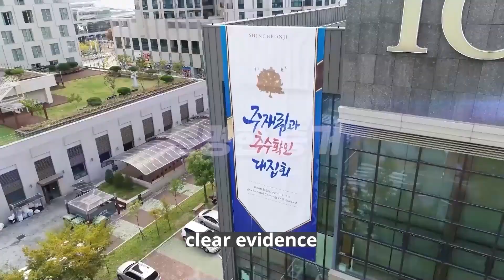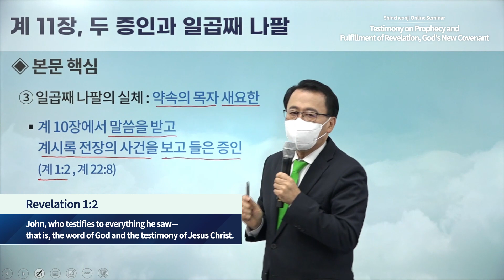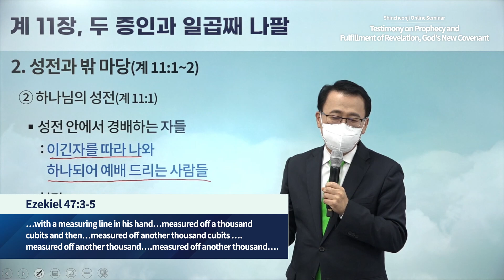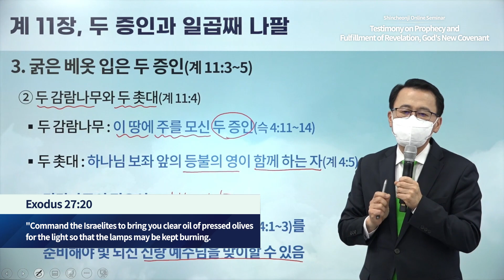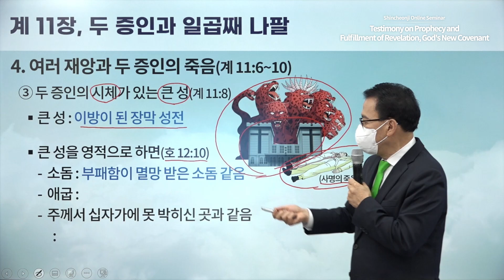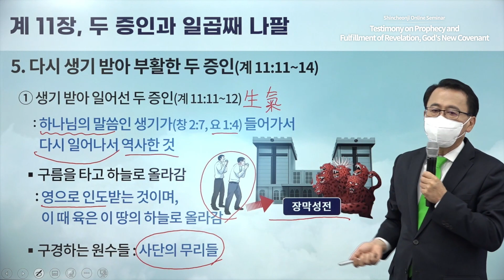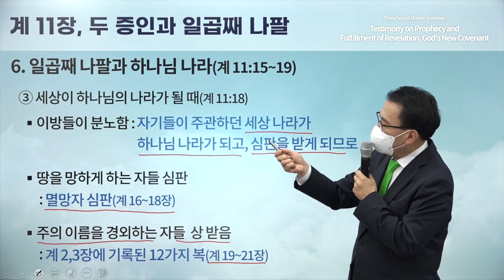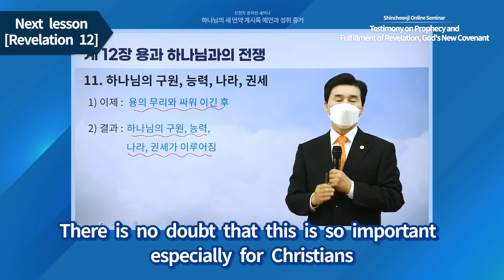[Revelation Chapter 11] Testimony on Prophecy and Fulfillment of Revelation, God's New Covenant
✅ Date & Time: Monday, 15 November 2021 at 10 AM (GMT +9)

✅ Seminar
* Period: 18 October – 27 December 2021
* Time & Day: Mondays and Thursdays at 10 AM (GMT +9)
* Instructors: Chairman Lee Man-hee, Leaders of the 12 Tribes
* Subject: Revelation Chapters 1-22